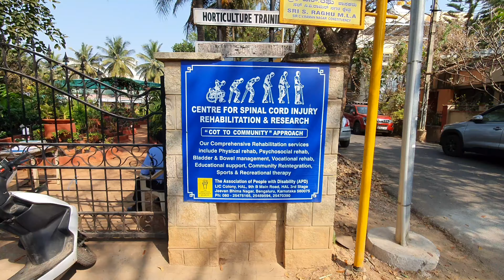APD Nursery - Part 1 || NURSERIES OF BENGALURU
Thanking Mr Kiran and Mr Ganesh